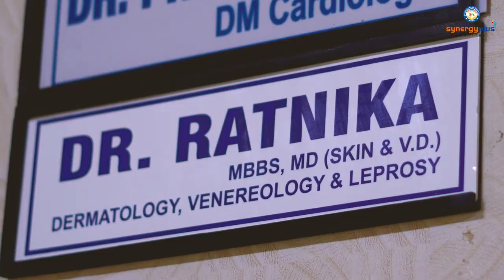Synergy Hospital- Dr. Ratnika (Skin/Dermatologist Department)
What is the work of skin specialist?
A dermatologist is a doctor that specializes in treating skin, hair, nail, and mucous membrane disorders and diseases. They can also address cosmetic issues, helping to revitalize the appearance of the skin, hair, and nails.

Synergy Hospital- Dr. Ratnika (Skin Department)